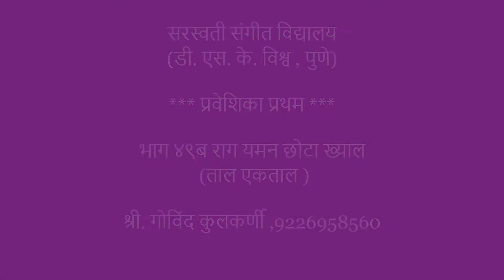भाग ४९ ब राग यमन छोटा ख्याल (ताल एकताल ) || Raag Yaman Chota Khyaal (Taal - Ektaal)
भाग ४९ ब राग यमन छोटा ख्याल  (ताल एकताल )

Raag Yaman Chota Khyaal (Taal - Ektaal)

Tutorial session on Indian Classical Music (vocal & instruments) with vision below : 1. Spread social awareness & importance of classical music 2. People who have desire to learn will can know and learn music for free with these video lectures.